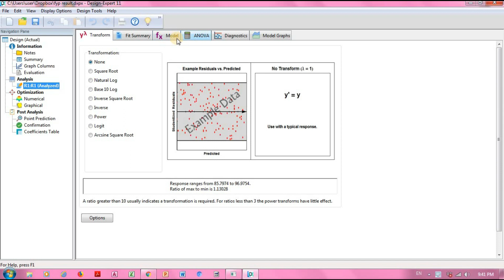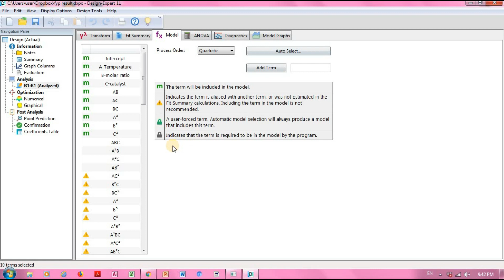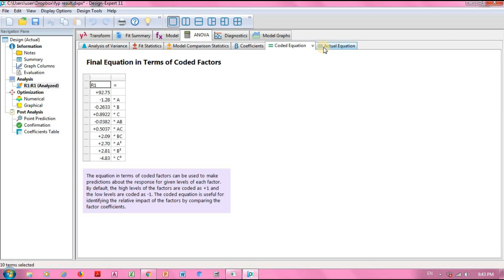ANOVA Data Analysis of Response Surface Methodology Tutorial - Design Expert V11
A brief Explanation and tutorial  on the Analysis of Variance or also known as ANOVA analysis of response surface methodology (RSM) by using Design Expert V11.

Based on case study : Alkylation of Xylene with Cyclohexene in the Presence of Sulphuric Acid

The next video are on the optimization of data by using response surface methodology (design expert)